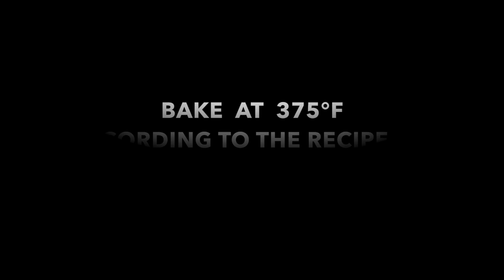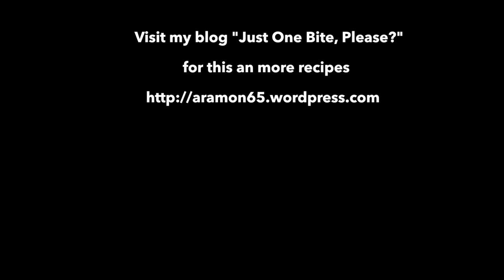Old School Pie Dough | Handmade Lard & Butter Crust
Old School Pie Dough full recipe with directions:
Want to make the most tender, flaky, crisp, buttery rich, and ethereal pie crust ever?  Made with just 4 simple ingredients. Follow my recipe and techniques to make the best pie crust. It is really as "easy as pie!"
Wordpress Blog: Just One Bite, Please?